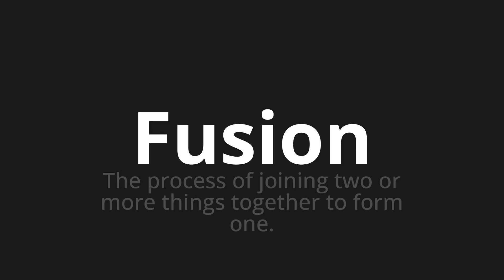How to pronounce Fusion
Master the Pronunciation of 'Fusion' - which means : The process of joining two or more things together to form one. 📝 with @PPrononciation 🎓🗣️ - [Your Guide to English]

Learn to pronounce 'Fusion' perfectly in English with our easy and engaging tutorial by @PPrononciation! 📖📽️ In this comprehensive video, we provide you with native speaker examples 🗣️👂 and phonetic breakdowns 🎵 to ensure you get the pronunciation just right.

How to say Fusion in English